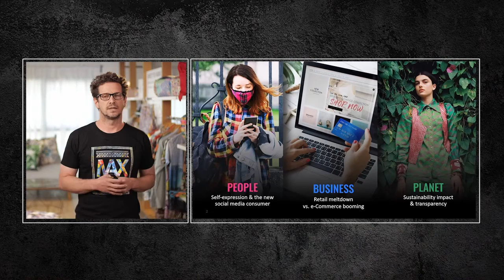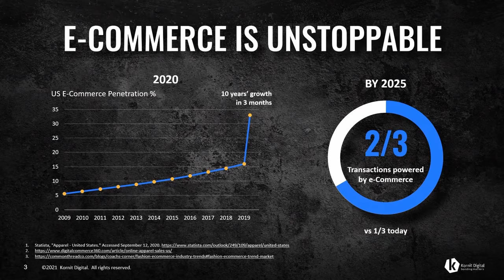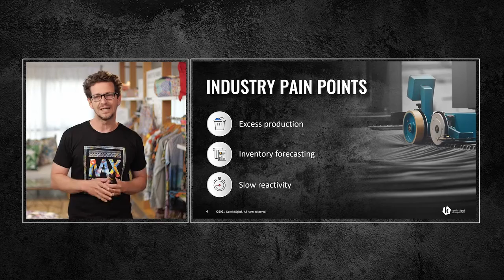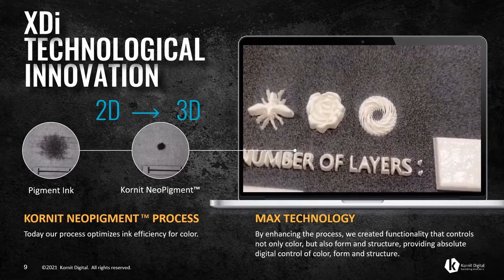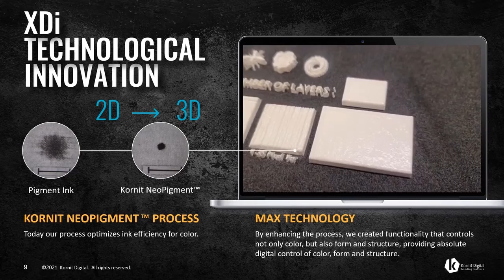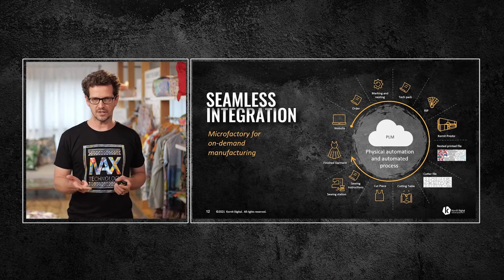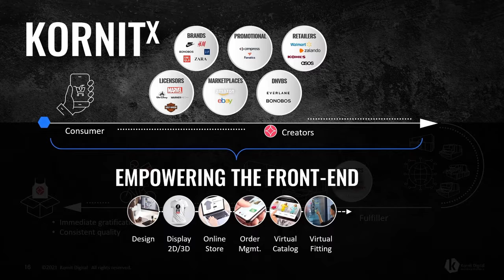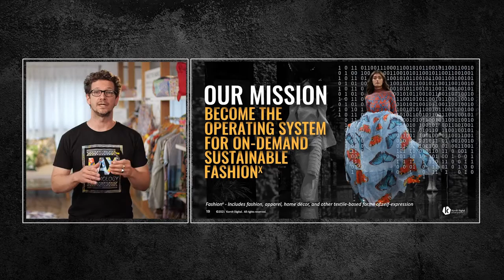Kornit Digital: Take it to the MAX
Learn from @KornitDigitalLtd   as they introduce  you tothe latest innovations and trends  in digital textile printing for on demand production and mass customisation

This content was created for you by  @FESPATV  Innovations & Trends.